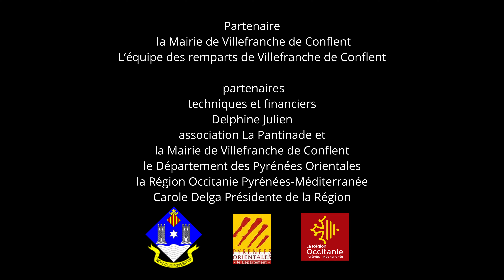Fête de la Sorciére Villefranche de Conflent 2024 association MJ DANSE ET SOLIDARITÉ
MJ DANSE ET SOLIDARITÉ
avec  100 et OR  Breakdance
Le but de l'association est de développer la création d'activités artistiques et socio-culturelles sur des valeurs de solidarité